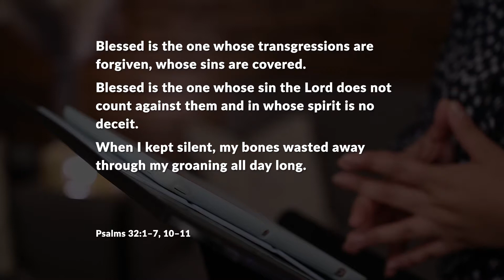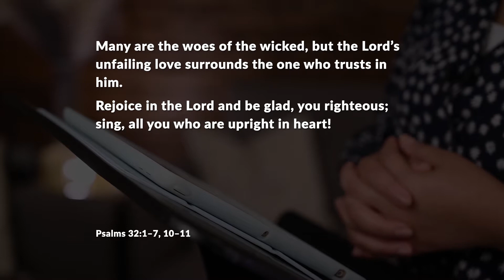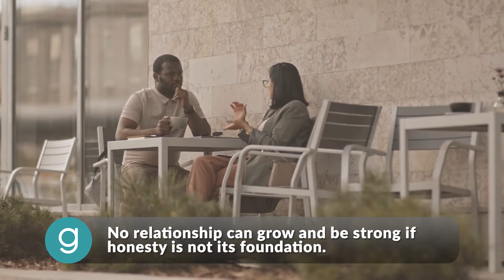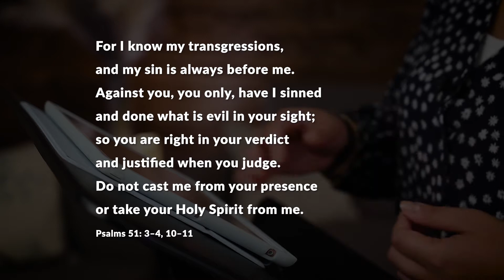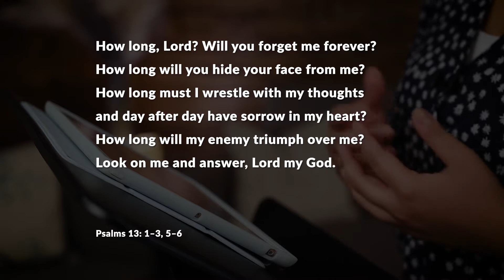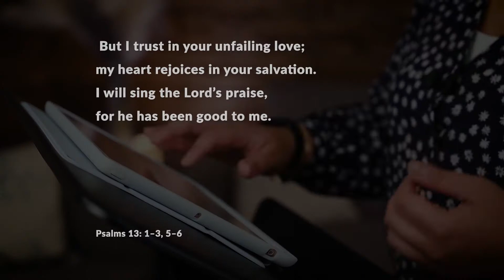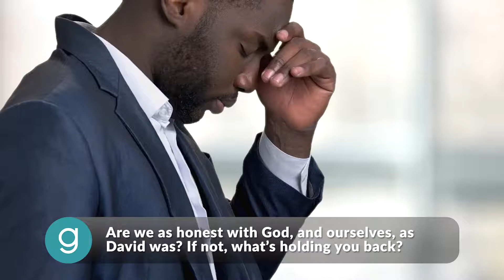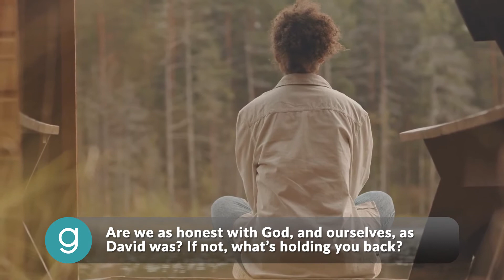The Importance of Honesty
Honesty is a tricky thing, isn’t it? We all want it. We all look for it. We are all scared of it. Being radically honest means being vulnerable, and we all know that's not easy. But when it comes to our relationship with God, honesty is the strongest foundation.

00:00 Host a Community Group
01:34 Sermon with Anna
20:37 Worship music with Matt

Series: The Psalms • Message: The Importance of Honesty
Anna Maia | Grace Community Church | Arlington, VA